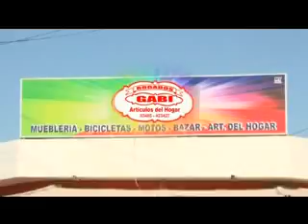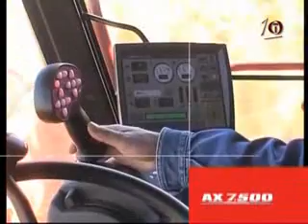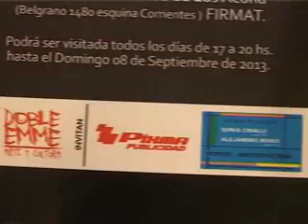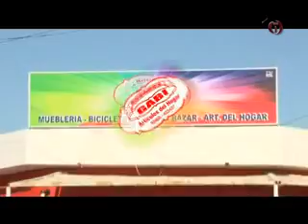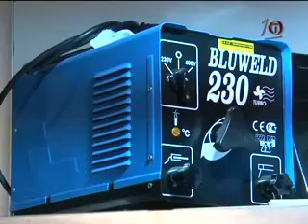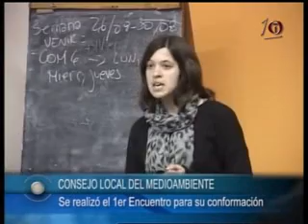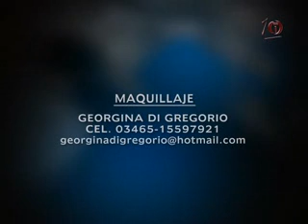TDC NOTICIAS 23 08 2013